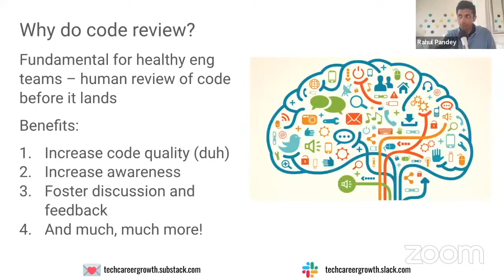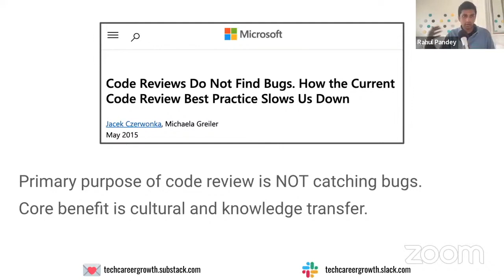Code Review Is NOT For Catching Bugs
Junior engineers often think that code review is about identifying and fixing bugs before they hit production. This is not the primary benefit of a healthy code review culture. Instead, code review is critical to promote collaboration and knowledge sharing among team members.

Engineers can learn from each other's code and improve their own coding skills by seeing how their teammates approach problems. For engineers, leaving comments (or memes) on code is an ideal avenue to build culture and socialize.

Focusing solely on finding bugs during code review can be counterproductive. If you're only looking for bugs, you may miss other important aspects of the code, such as maintainability, readability, and performance.

Finally, bugs are often better caught through automated testing or other processes -- humans are not very good at this!

Navigate the most critical parts of being a software engineer, including job searching, negotiation, promotion, and leadership